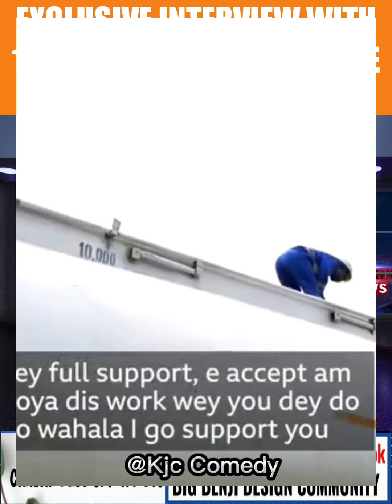Exclusif Interview With 17 Years Old Female Truck Driver | Unbelievable But very true